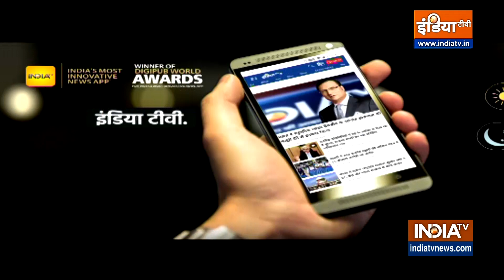Moolank Numerology: मूलांक 1 वालों को आज नौकरी के प्रस्ताव मिल सकते हैं | Acharya Indu Prakash